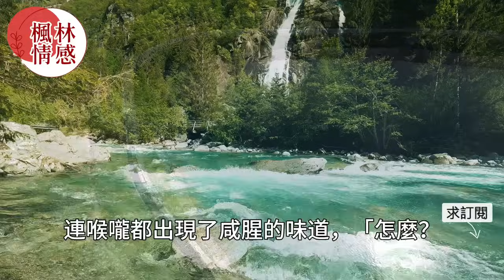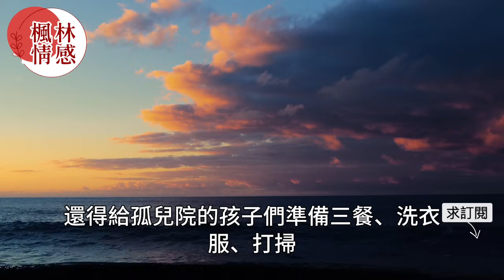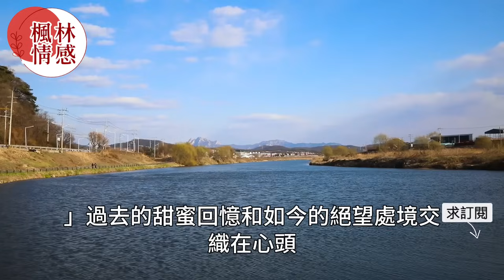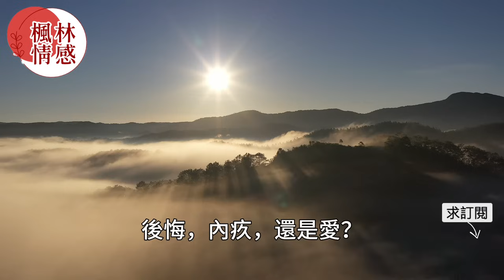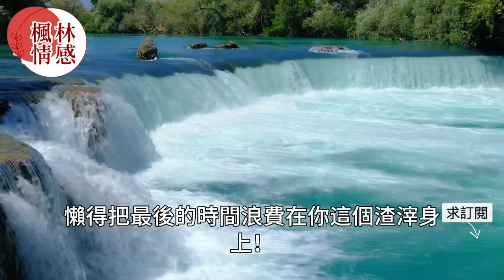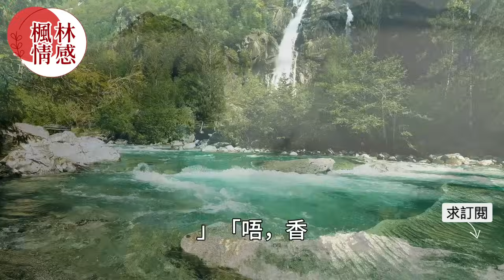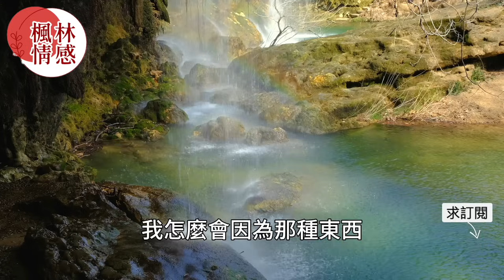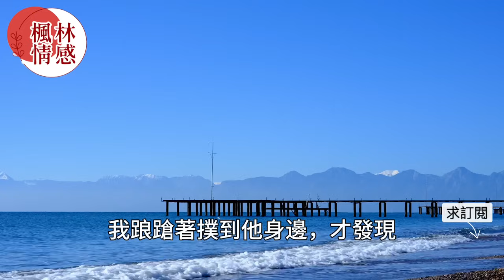得知絕症後苦找女友不料卻撞見她出軌的一幕，男人情緒激動下當場就是一巴掌，女人瞬間懵了！真實故事 ｜都市男女｜情感｜男閨蜜｜妻子出軌｜楓林情感